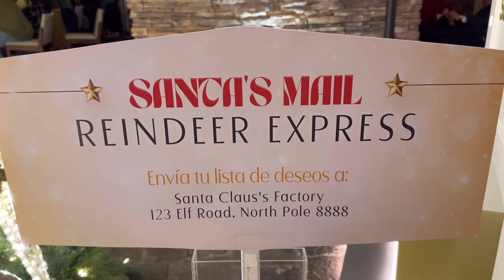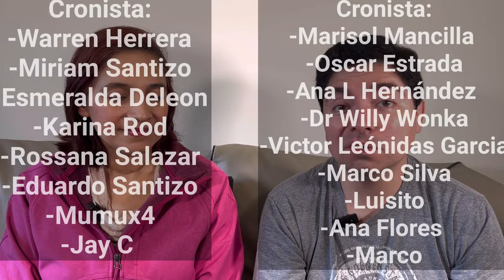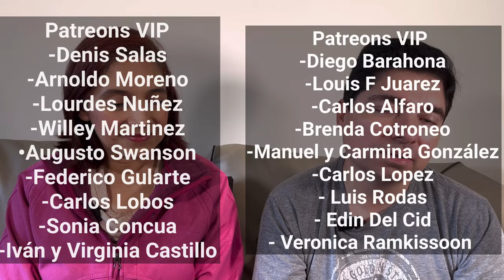Arbol Navideño 🎄 de Fontabella y Avia en Ciudad de Guatemala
Iniciamos oficialmente con la temporada de videos de arboles navideños de centros comerciales (malls) en Guatemala. En este primer video de este año 2023 les compartimos los arboles navideños de Fontabella y Avia ubicados en la Zona 10 de la Ciudad de Guatemala
Acompañanos 😎
Apóyanos convirtiéndote en Cronista 😎